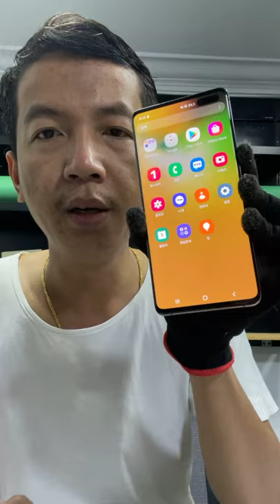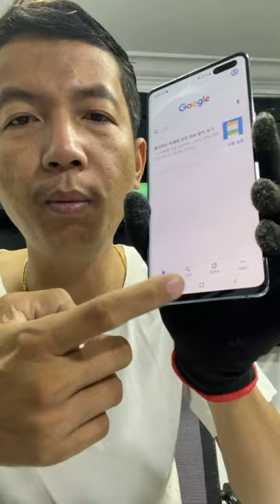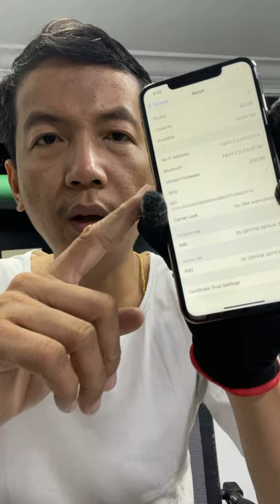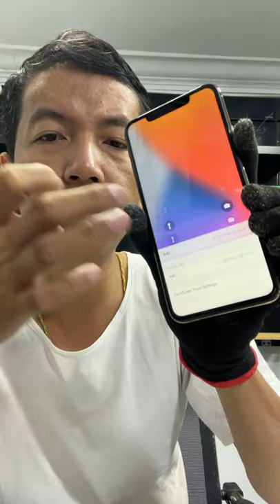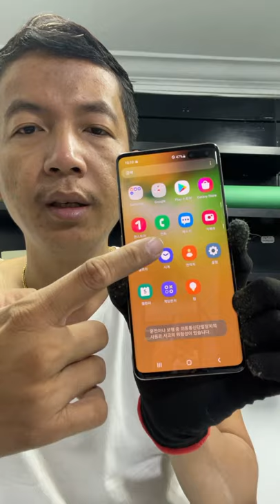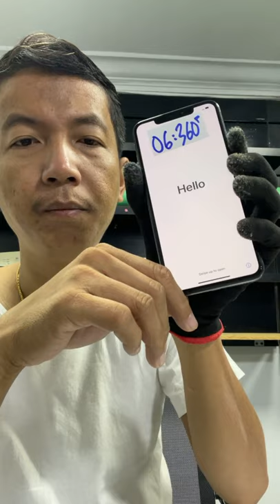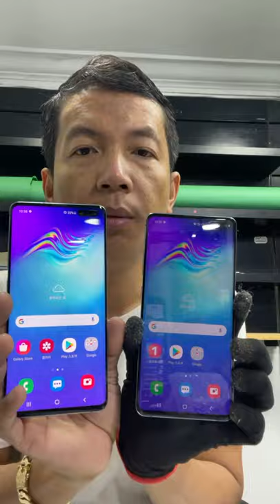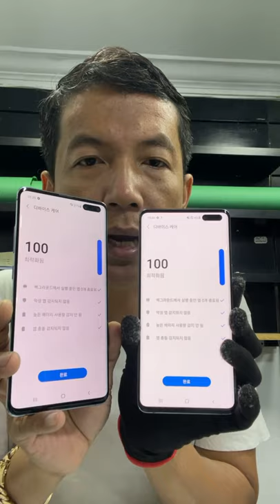ប្រមូលសិន S10 5G Free អស់ម៉ាសេត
Magnetic SmartPhone ផ្លូវកម្ពុជាក្រោម ជាប់ស្តុបទឹកល្អក់
Cellard   : 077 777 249 | 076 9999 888
Smart     : 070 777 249 | 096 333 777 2
Metfone : 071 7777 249 | 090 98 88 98